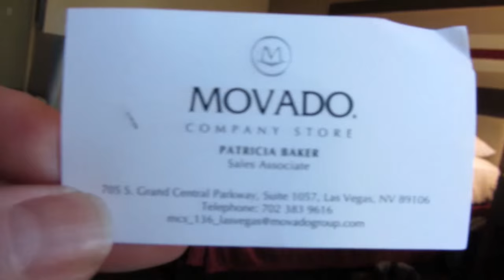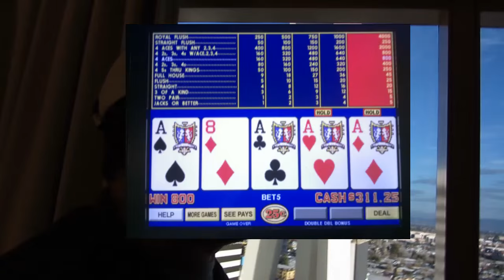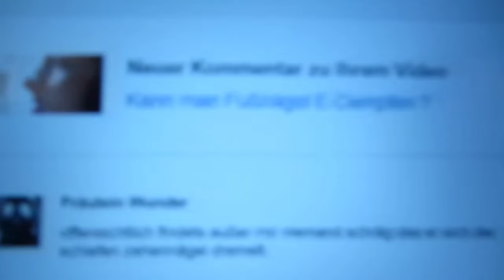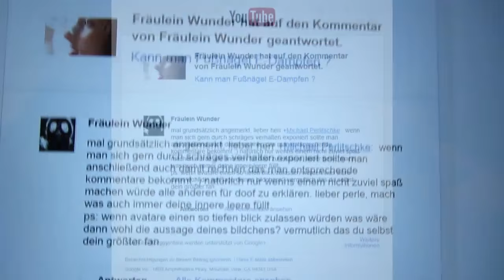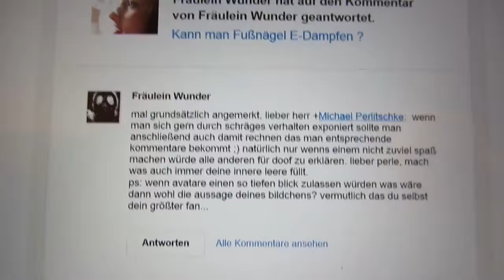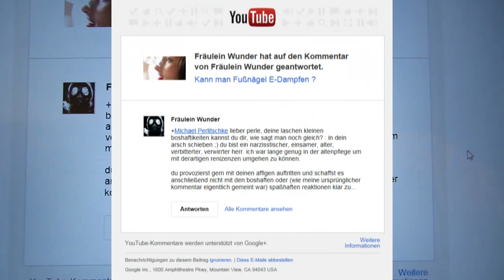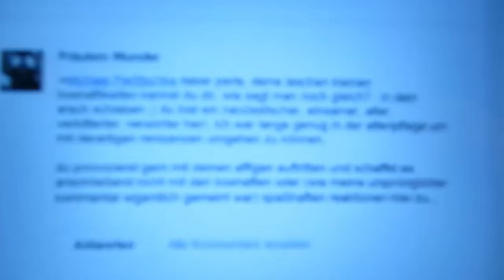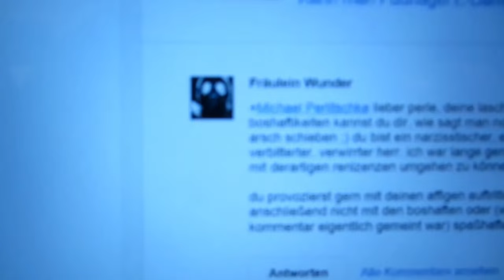USA 2015; 22 Dez. Gummi; Lack; Leder & Altenpfleger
Heute mal ein Video aus der bizarren Dampferszene. Hier werden alle Absurditäten rund um Gasmasken-Avatare; das Dampfen; Füsse aufhübschen und der generellen Altenpflege abgehandelt plus dem Umstand das mein Darm scheinbar auf Wassermelonen sehr merkwürdig reagiert ( um es mal vorsichtig auszudrücken )...smile